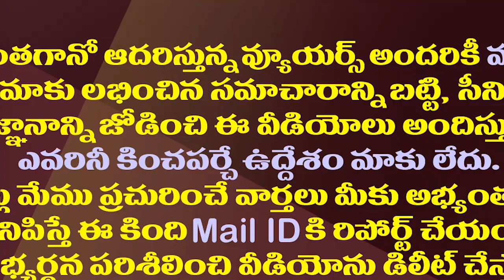కేంద్రంతో అటోఇటో తేల్చుకోవడానికే జగన్ సిద్ధం.!| YS Jagan Seems To Be Politically Fight With Center.!